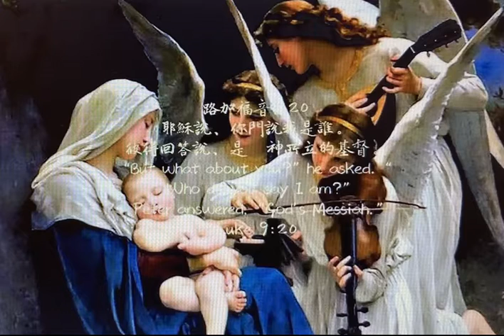路加福音33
耶穌說、你門說我是誰。彼得回答說、是　神所立的基督。

●耶穌問門徒：『你們說我是誰？』今天，這個問題也同樣的在問我們。不管是從來為接觸過基督教的人，或是信主多年的基督徒，我們都需要回答這個問題。主耶穌不僅是在問彼得， 衪也在問每一個人：「你說我是誰呢？」

●「基督」：希臘文的「基督」為希伯來文的「彌賽亞」，原意是「受膏者」，在舊約時期，「先知、君王、祭司」這三種職分，都需要被膏立，所以，這三種職分都是「受膏者」。但是「基督」主要用來稱呼神要差來拯救百姓、最終以公義和平統治列國的一位君王。

「彌賽亞」在耶穌時代已變成為一種政治領袖的用語。當代猶太人受到羅馬人的統治，故他們深切期望以色列的拯救者，即「彌賽亞」的來臨，拯救他們脫離羅馬人，建立地上大衛的王國。所以，對耶穌時代的猶太人來說，「基督」或「彌賽亞」乃政治上的領袖，以色列的君王。

今天這個世界人不要神作王，於是就希望有一個偉大的君王領袖，來領導他們。但是不幸的，不敬畏神的君王，往往使得人民失望。

彼得認耶穌為「基督」，卻並不是認祂為政治上的拯救者，他乃是認祂為「基督」，即治理神國度的君王。今天你是否承認耶穌是你的王呢？你有沒有將心中的寶座交給耶穌，讓祂坐在你人生的寶座上，來掌管你的一生呢？當世局充滿變動和不安時，求主幫助我們，讓我們把眼光定睛在我們的主，耶穌基督的身上。地上的君王不可靠，唯有基督才是我們的盼望和倚靠！